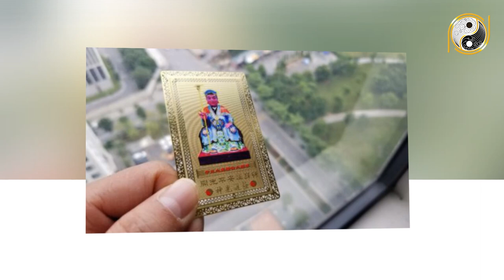Xem Tử Vi 6 Tháng Đầu Năm 2021 Tuổi Canh Tý 1960 Tài Lộc Bùng Nổ, Tiền Tỷ Cầm Tay, TRÚNG SỐ ĐỘC ĐẮC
01. Linh phù giải hạn
02. Hồ lô hóa giải Ngũ Hoàng
03. Mai Hoa Phú Quý
04. Gương bát quái tinh cầu
05. Kim bài thái tuế 2023
06. Vòng tam hợp Dần Ngọ Tuất
07. Vòng tam hợp Thân Tý Thìn
08. Vòng tam hợp Hợi Mão Mùi
09. Vòng Tam Hợp Tỵ Dậu Sửu
10. Bát bảo tâm kinh
11. Minh Quang pháp bảo cầu
12. Minh Quang pháp bảo lục giác
13. Tỳ Hưu Lộc Tài (Đồng)
14. Tỳ Hưu Khai Vận ( Bạch Ngọc)
15. Bách Niên Tụ Tài ( tụ tài lộc)
16. Song long ngọc ấn ( ấn thăng quan)
17. Kim bài ngũ Lộ Thần Tài
18. Hồ lô bình an ( treo xe)
19. Móc khóa văn xương
20. Ống bút văn xương gỗ đào
21. Bút văn xương gỗ đào
22. Bút văn xương gỗ đào nhỏ
23. Hoa mai kim tiền ( mạ vàng )
24. Các vật phẩm phong thủy khác Xem Tử Vi 6 Tháng Đầu Năm 2021 Tuổi Canh Tý 1960 Tài Lộc Bùng Nổ, Tiền Tỷ Cầm Tay, TRÚNG SỐ ĐỘC ĐẮC.
Quý vị thân mến, trong phần luận giải tử vi từng con giáp, từng tuổi chúng ta hãy cùng tìm hiểu xem vận trình những gia chủ Canh Tý sinh năm 1960 trong tháng 3 âm lịch năm Tân Sửu 2021 diễn ra như thế nào? chi tiết cát hung nạp vận ra sao? Hãy cùng theo dõi video ngay sau đây của chúng tôi và nhận lời khuyên từ những chuyên gia phong thuỷ hàng đầu.